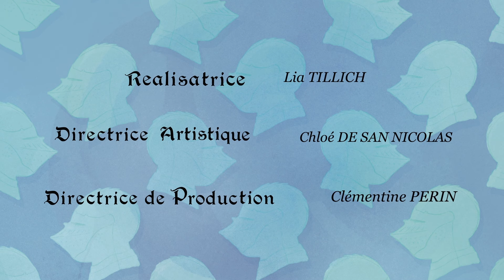IGNIS ET FERRUM | Animated Short film Défi 2023 | Ecole l'Atelier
A young knight tries to save what cannot be saved and will suffer the consequences.
Une jeune chevalière tente de sauver ce qui ne peut être sauvé et en subira les conséquences.

Short film made within 9 days.
Court métrage réalisé en 9 jours.

TEAM / EQUIPE
DIRECTION : LIA TILLICH
PRODUCTION : CLEMENTINE PERIN
ART DIRECTION : CHLOE DE SAN NICOLAS
TEAM : AUDREY JEVERDAN / TIMOTHEE ORLANDINI / TANINNA BOUZEFRANE / ELENA HERCULIN JOLLY / JULIE LE MOAN / CAMILLE EXPOSITO

SPIN OFF / AFFICHE : CAROLINE SAVOYAT / MORGANE MOUTAULT

© L’Atelier